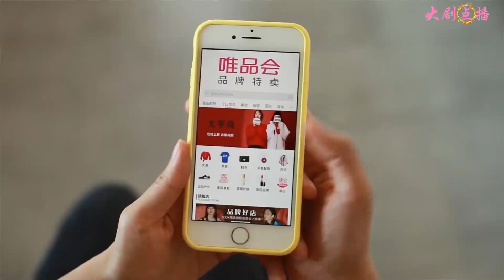金牌律師一招制敵反敗為勝，卻被新手律師指着鼻子罵不光彩，震驚整個律所！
This video clip comes from a TV series

JYLS15 3